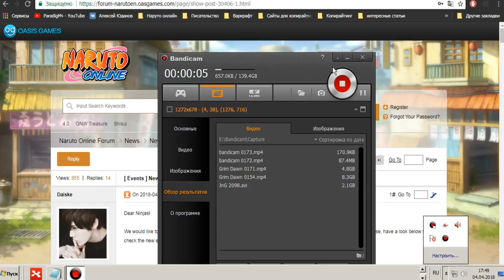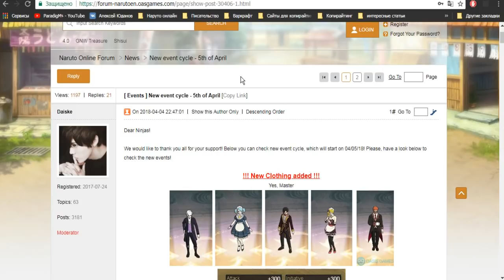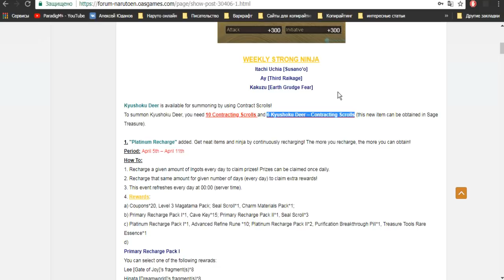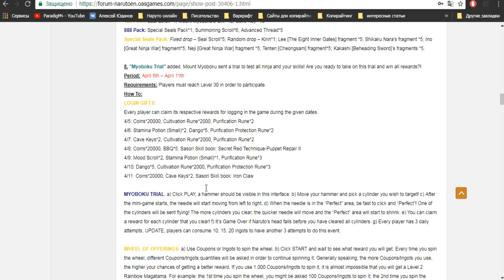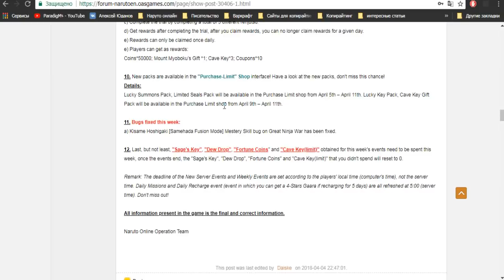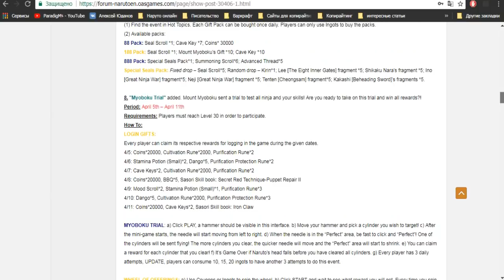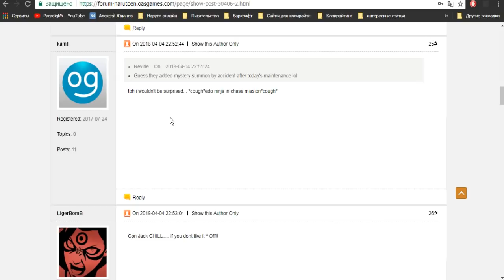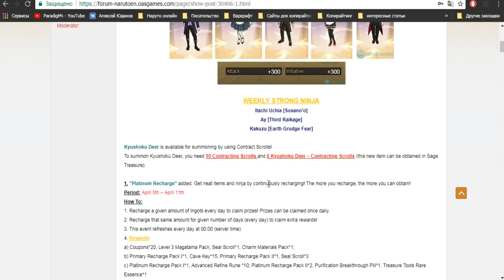Ивенты наруто онлайн 5.04.2018